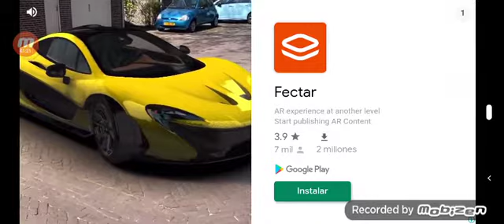como encontrar a siren head en American fast police parte 80